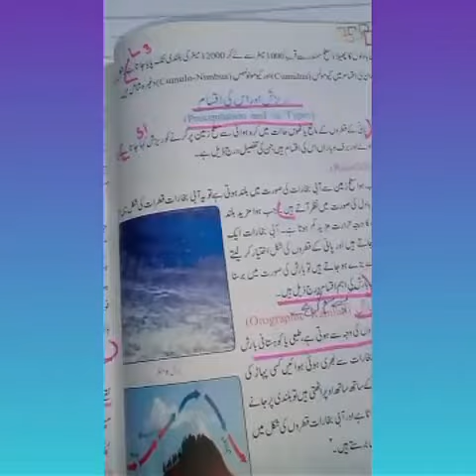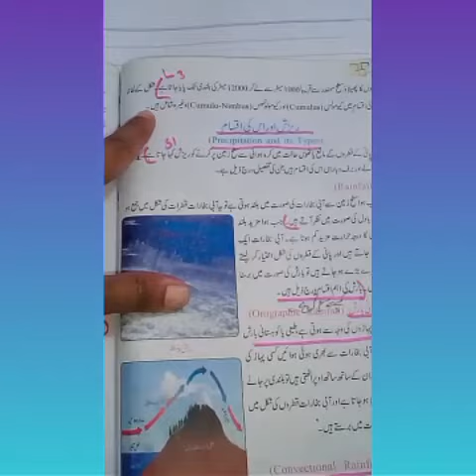Class 7th Geo ch 6 LQ#3